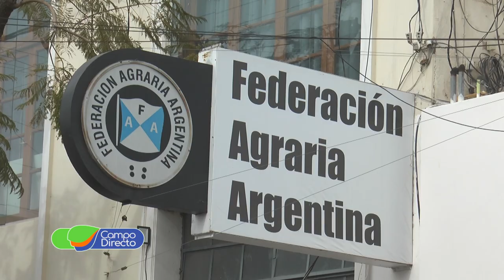Las instituciones del sector hacen balances y proyecciones -FAA Oncativo-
En el cierre del año, dialogamos con los representantes de algunas de las instituciones de nuestro sector. Evaluación de lo pasado, situación actual y proyectos para el 2023.